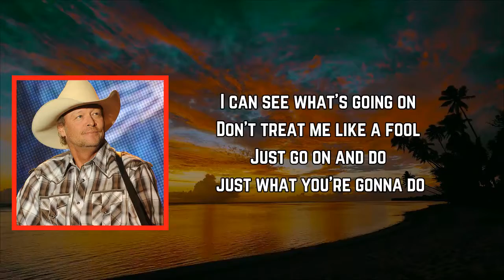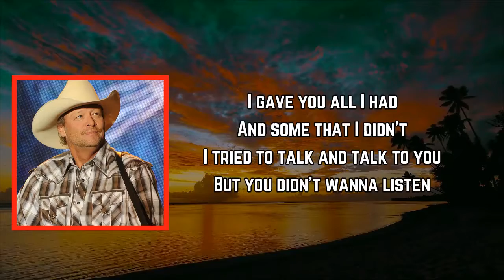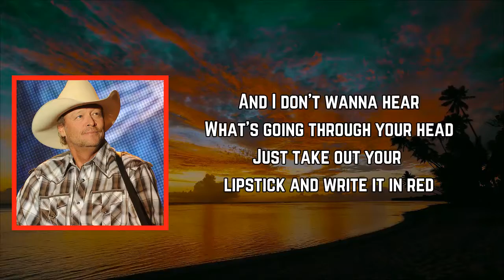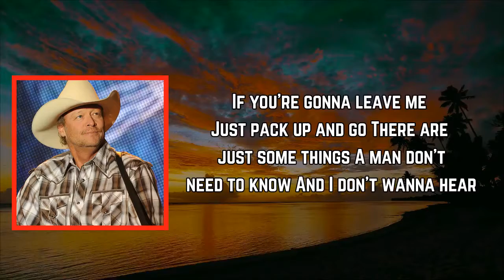Alan Jackson - Write It In Red (Lyrics)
Write It In Red Lyrics:

Verse 1]
I can see what's going on
Don't treat me like a fool
Just go on and do just what you're gonna do
Don't leave some message for me
Of things you wish you'd said
Just take out your lipstick and write it in red

[Chorus]
'Cause if you're gonna leave me
Just pack up and go
There are just some things
A man don't need to know
And I don't wanna hear
What's going through your head

[Verse 2]
I gave you all I had
And some that I didn't
I tried to talk and talk to you
But you didn't wanna listen
I tried to wipe the tears you shed
You turned away instead
So just take out your lipstick and write it in red

[Chorus]
'Cause if you're gonna leave

[Chorus]
If you're gonna leave me